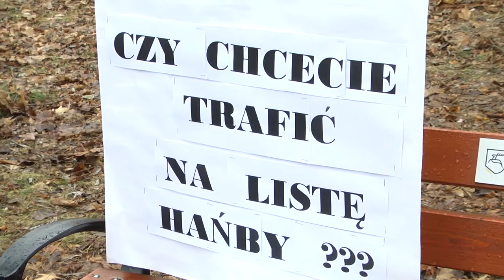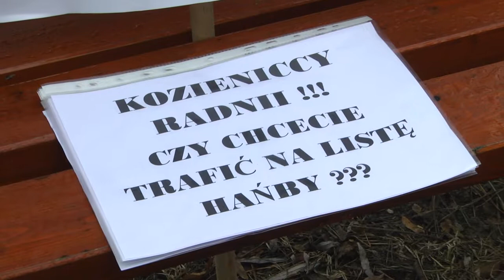Protest przeciwko sprzedaży działki w centrum Kozienic